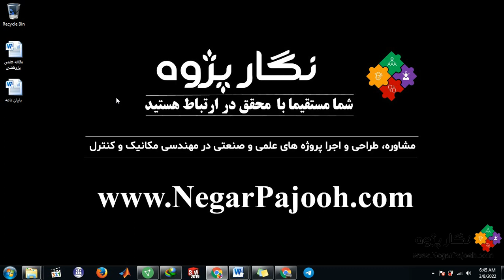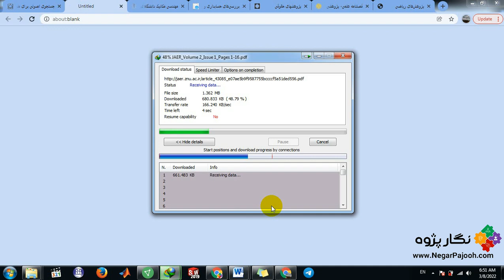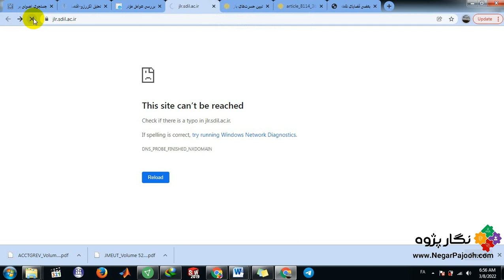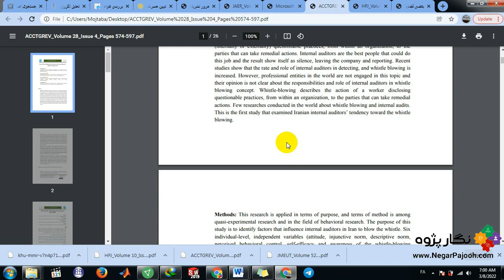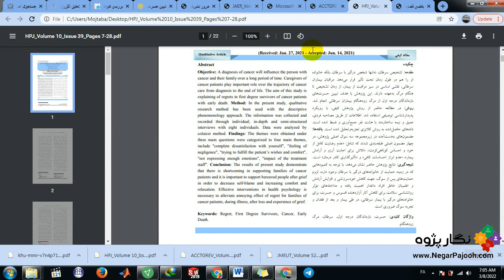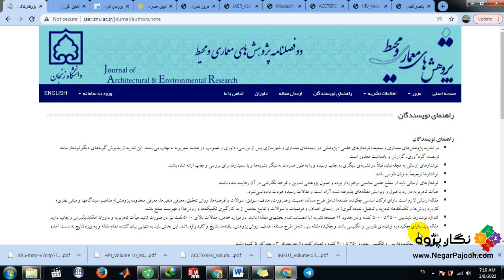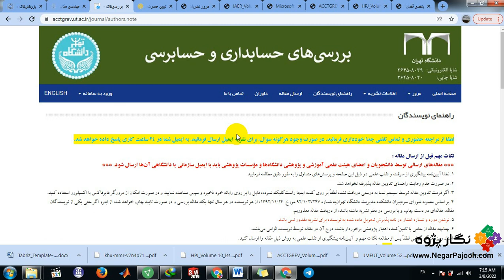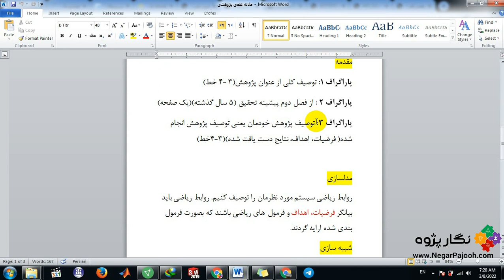نحوه نوشتن یک مقاله علمی پژوهشی - 2